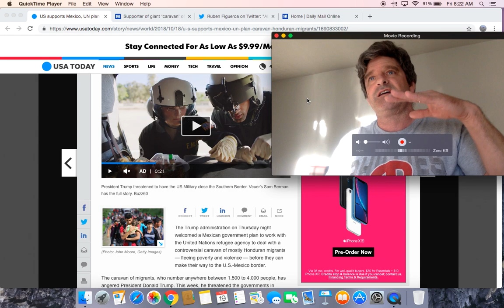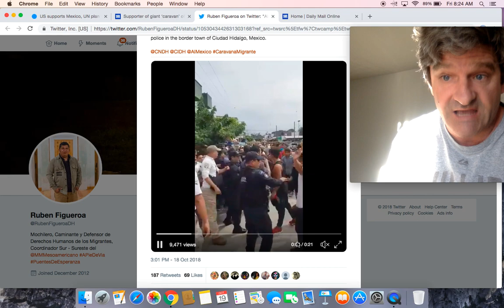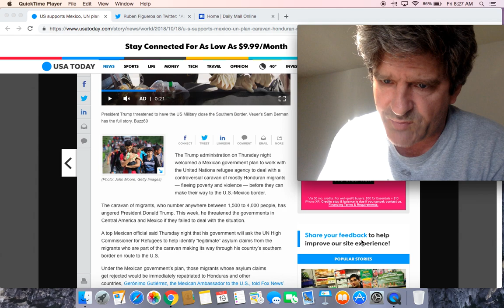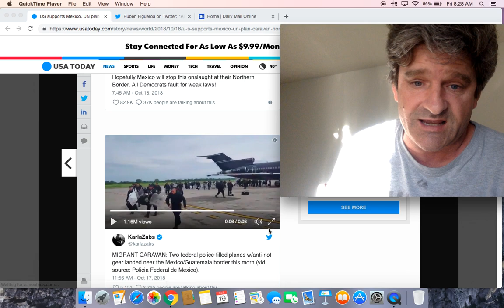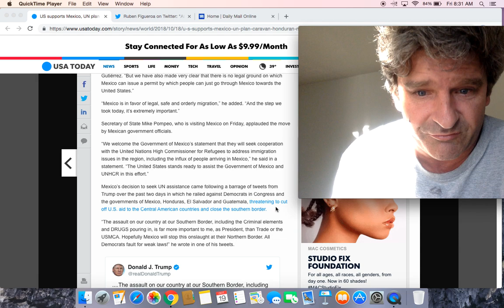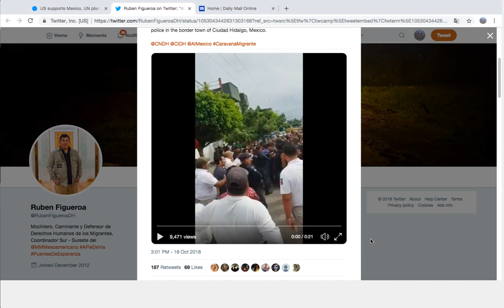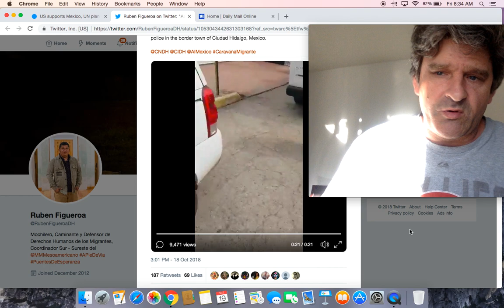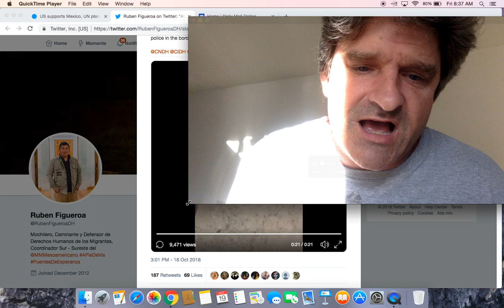Caravan of 4,000 Migrants' Leader Arrested near Mexico Border, Trump threatens to cut off U.S. aid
Trump administration supports Mexico, UN plan to deal with caravan of migrants

Alert: Moments when the activist and human rights defender Irineo Mujica Fe was arrested and beaten, the organization @PuebloSF by immigration agents and federal police in the border town of Ciudad Hidalgo, Mexico.

Leading caravan activist who angered Trump last year is arrested and bundled into a van by Mexican cops, as 4,000 Honduran migrants heading for the US face off against police in town on Guatemala-Mexico border

Trump’s threat to use military to close our southern border is a smart move

Mexico asks U.N. for help with migrant caravan

US, Mexico agree on plan to handle migrant caravan from Central America